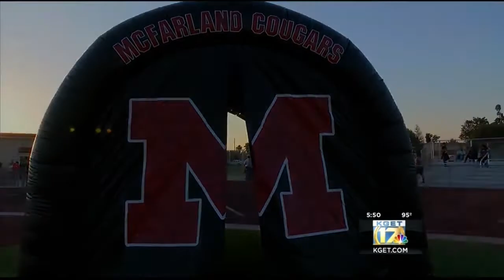McFarland High School's kicker Nataly Nunez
17's Nancy Preciado has more.